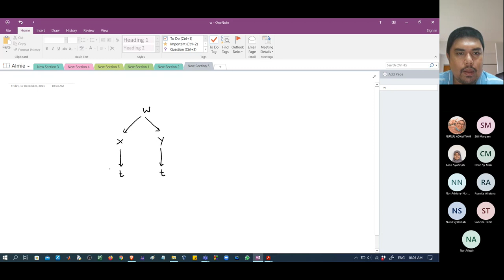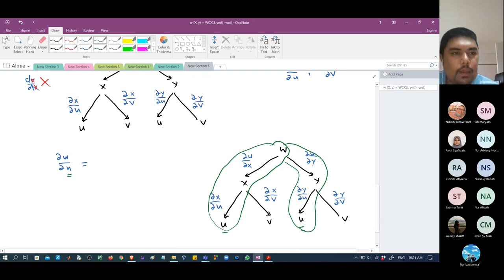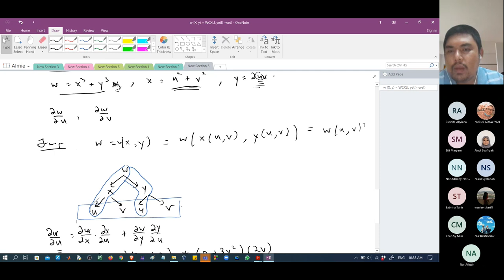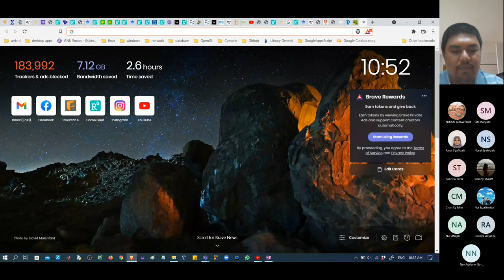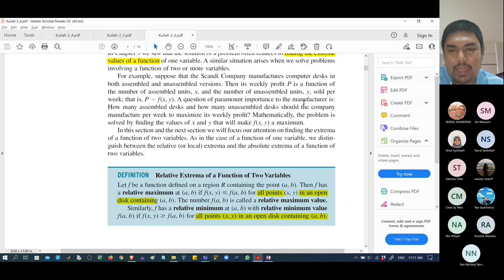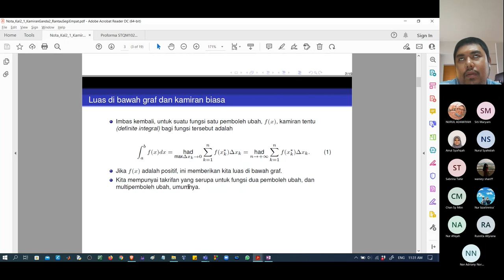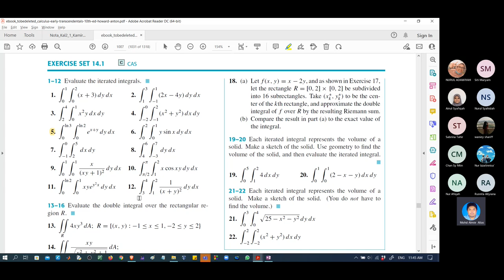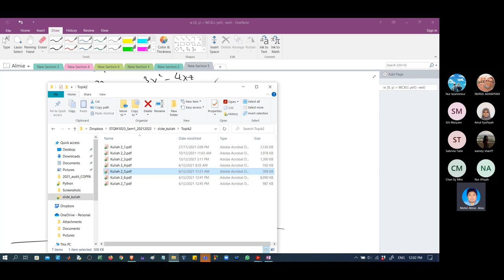Kuliah STQM1023 Dr Almie 17Dis21 10pg